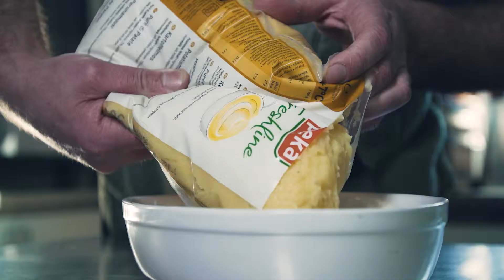Mashed Potatoes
Our delicious Mashed Potatoes. You can prepare the Mashed Potatoes with a steamer or microwave. So easy!